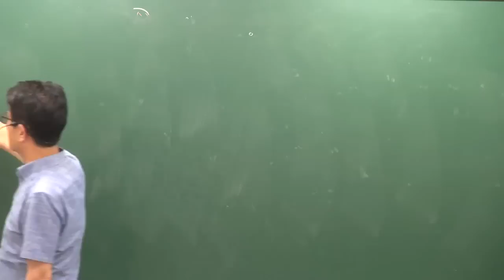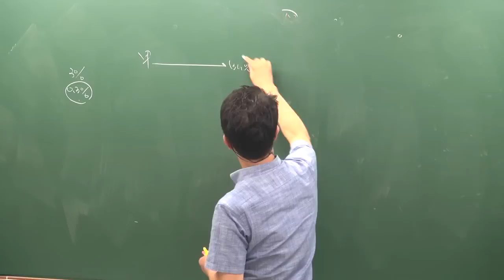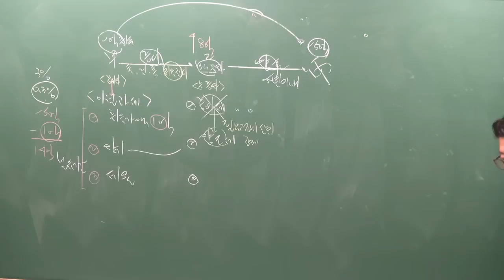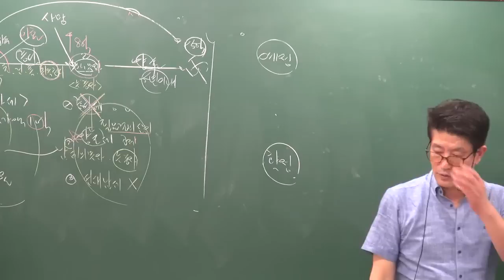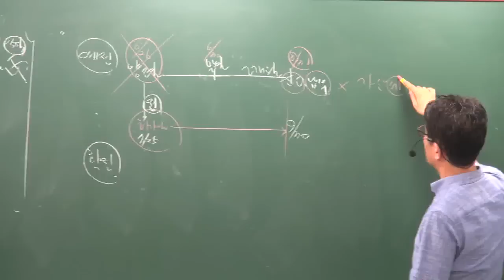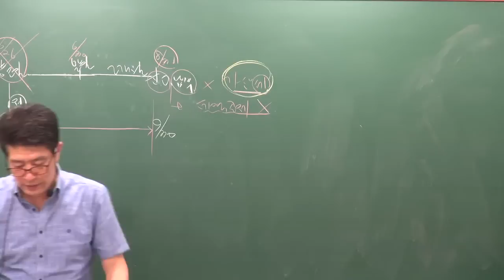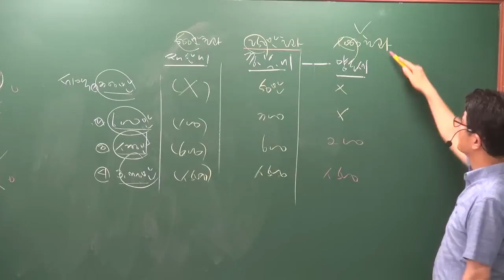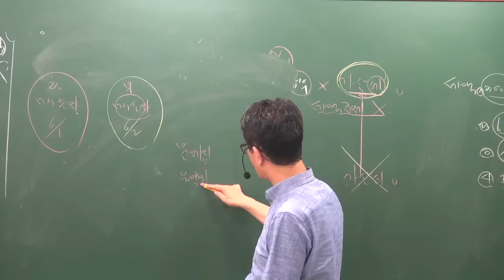[공전무] 2019년 공인중개사 부동산세법 심화이론 6-12